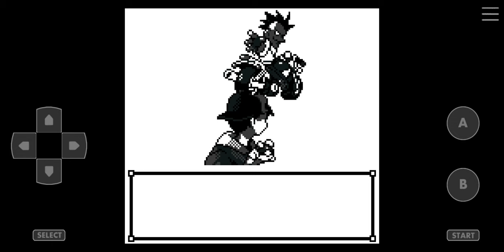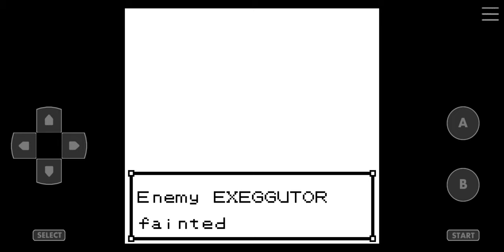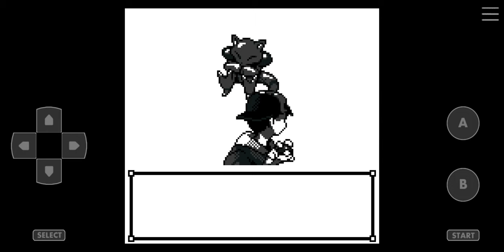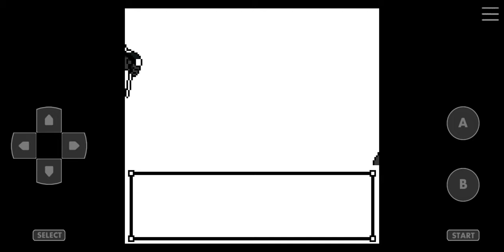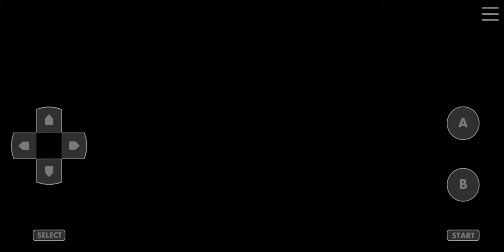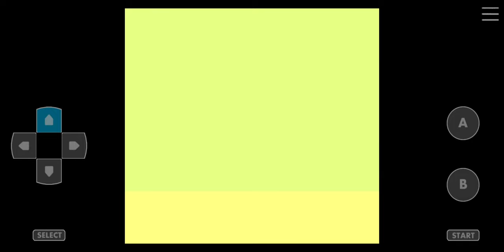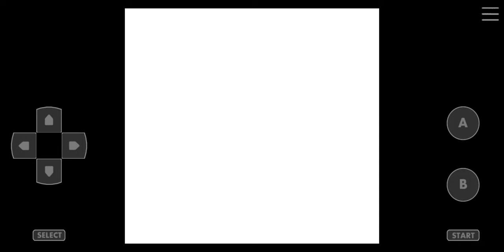Pokemon Crystal Kaizo Walkthrough Part 58 Lavender Town